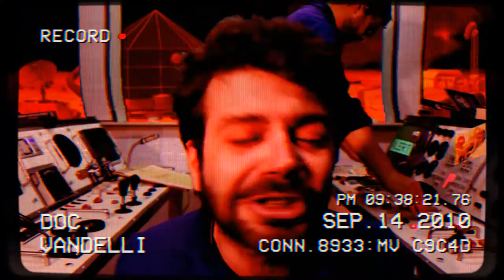Moonville Diaries - Episodio 6 - Io confesso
In collegamento dalla Stazione Lunare Moonville, il Dottor Vandelli, convinto della propria imminente morte, è alla disperata ricerca di perdono.

Ending Music: Age of the Hollow (A Place like Home - Ourmoon)